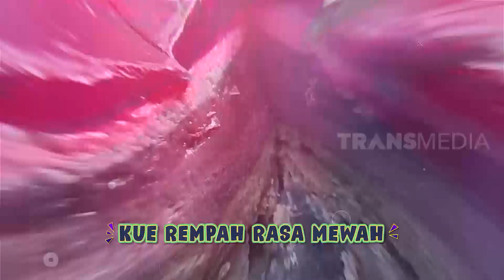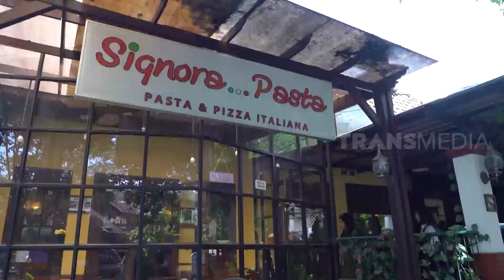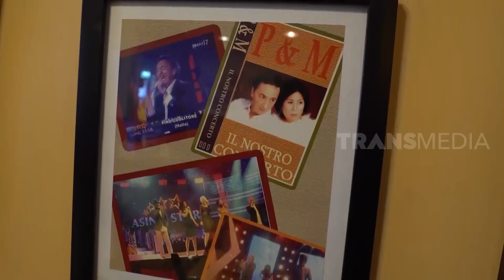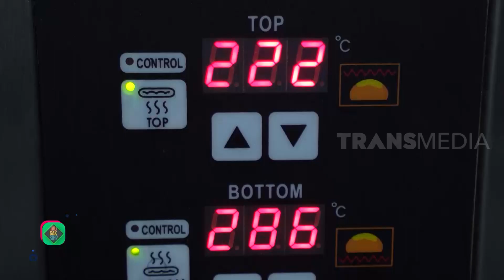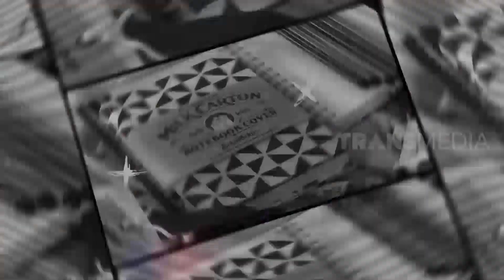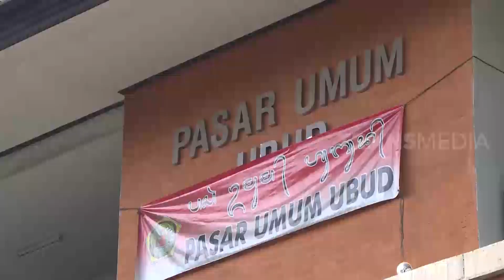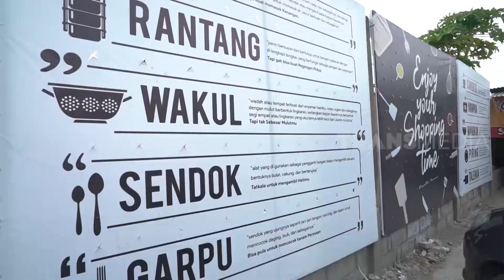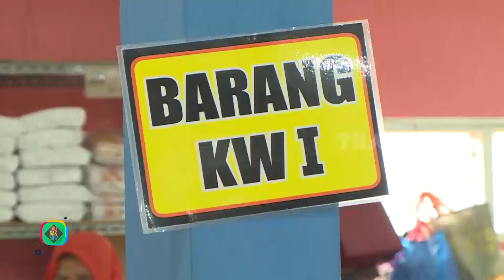[FULL] TAU GAK SIH (20/10/20)